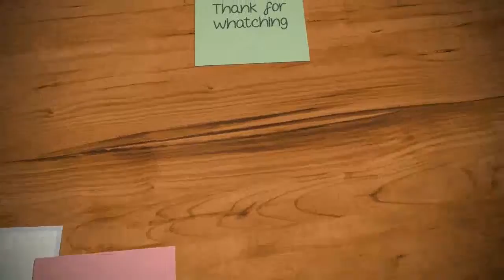Ryan Palmer leads after two rounds; Tiger Woods makes cut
Ryan Palmer climbed up the leaderboard Friday to grab a one-shot lead at the Farmers Insurance Open at 11 under.Palmer, playing the North Course, finished eagle-birdie to momentarily take a three-shot lead before defending champion Jon Rahm birdied two of his last three holes to get to 10 under.Rahm earned his second PGA Tour victory last week, while rising to second in the world ranking.He shot a 6-under 66 Friday on the North Course, and he looks like a prime contender for the weekend.Luke List and first-round leader Tony Finau finished Round 2 tied for third at 9 under.Finau shot a 2-under 70 on the South Course to remain in contention.Former world No.1 Jason Day shot an 8-under 64 on the North Course to get back into contention.After shooting 1 over Thursday, Day shot a bogey-free, six-under 30 on the front nine Friday.Phil Mickelson returned to form with a 4-under 68 on the South Course to finish the day tied for ninth at 6 under.He finished his round with a birdie, and he had an eagle on the par-5 13th.All eyes were on Tiger Woods this week, as he made his first PGA Tour start since missing the cut here last year.Woods looked destined to suffer the same fate, but a late birdie helped him crawl over the cut line.Woods shot a 1-under 71 Friday, finishing the second round in a tie for 65th at 1 under.“I had the pulls early, actually it was like a pull-flip, so it was even worse than that," Woods said after his round."Then I started missing them right before hitting a couple good ones.But it’s not quite right.I need to get used to what my feels are, what angles I need.MORE: Tiger Woods still shaking off the rust on competitive return | Tiger Woods returns with par at Torrey Pines  “I'm most uncomfortable having to shoot low scores.These guys are shooting low scores all the time, and I haven't done that in a while.